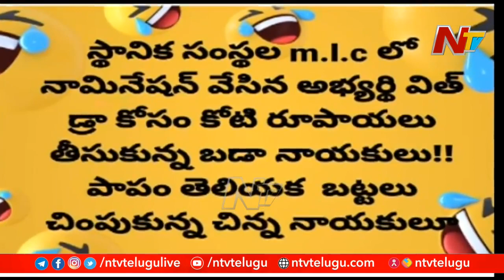అధికార పార్టీ కి నిద్ర లేకుండా చేస్తుంది ఎవరు...? | OTR | NTV